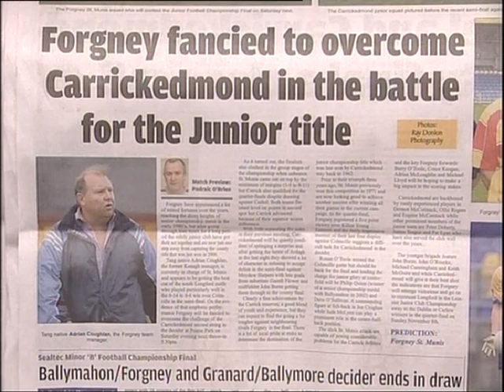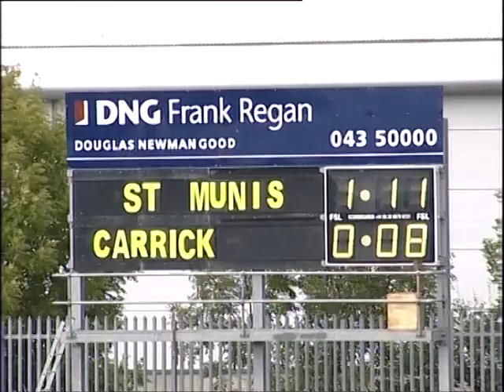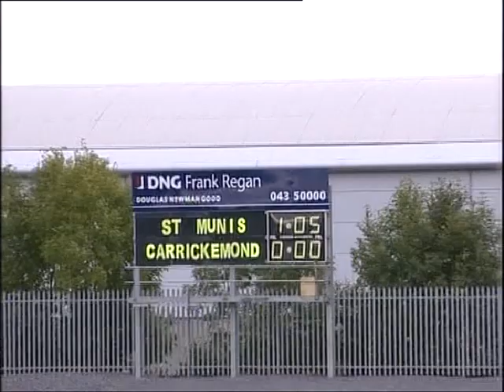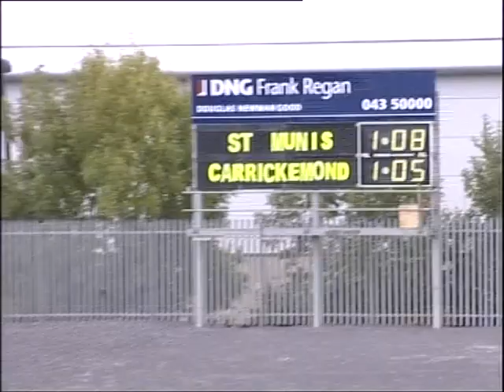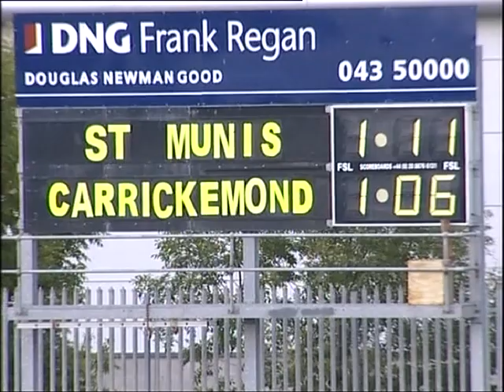Forgney v Carrick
Longford GAA